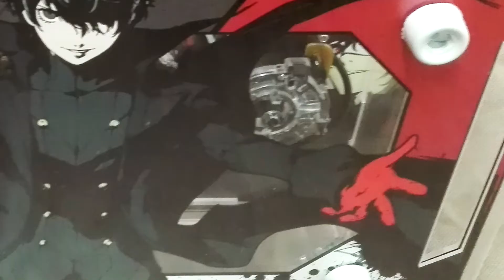ARCADE STICK VERTEX • REN (P5)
• Full sanwa
• Model: VE-Acryllium